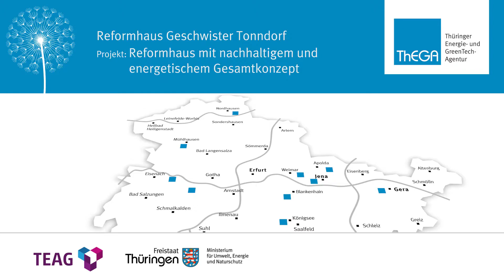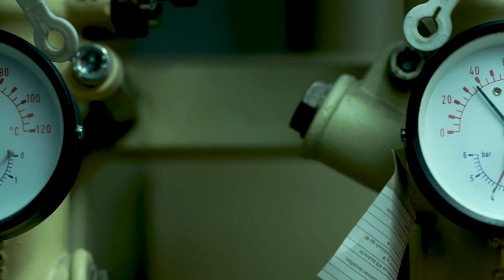Reformhaus Geschwister Tonndorf: ernergetisches Gesamtkonzept | Thüringer EnergieEffizienzpreis 2017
Thüringer EnergieEffizienzpreis 2017
Sonderpreis-Gewinner: Das Reformhaus Geschwister Tonndorf aus Jena hat ein nachhaltiges und energetisches Gesamtkonzept entwickelt: Die Abwärme der Kühlanlagen wird für die Warmwasserbereitung genutzt und der Ladenbau erfolgte mit nachwachsenden Rohstoffen. Abgerundet wird das Gesamtkonzept u. a. durch den Einsatz einer Solaranlage zur Stromerzeugung, die bei entsprechendem Wetter den gesamten Energiebedarf des Ladens deckt.

Mit dem Thüringer EnergieEffizienzpreis zeichnet die ThEGA seit 2012 Thüringer Unternehmen und Kommunen aus, die sich mit erfolgreichen Projekten, innovativen Produkten oder frischen Ideen um die Themen Klimaschutz und Energieeffizienz verdient gemacht haben. Der Preis ist mit insgesamt 30.000 Euro dotiert. So werden das vielfältige Engagement und die Erfolge von Thüringer Akteuren sichtbar gemacht und motivieren weitere Kommunen und Unternehmen zum Handeln. Seit der ersten Verleihung haben mehr als 200 Projekte aus Thüringen am Wettbewerb teilgenommen.

Die Thüringer Energie- und GreenTech-Agentur (ThEGA) ist als Landesenergieagentur Träger des EnergieEffizienzpreises. Das Thüringer Ministerium für Umwelt, Energie und Naturschutz fördert den Wettbewerb und ist Stifter der Preiskategorie „Klimaschutz in Kommunen“. Die TEAG Thüringer Energie AG ist langjähriger Hauptsponsor des Preises.

Wir, die ThEGA (Thüringer Energie- und GreenTech-Agentur) sind als Landesenergieagentur das Thüringer Kompetenzzentrum für erneuerbare Energien, Ressourceneffizienz, nachhaltige Mobilität, kommunalen Klimaschutz und klimafreundliche Wärme. Wir setzen uns für eine erfolgreiche Energiewende und wirksamen Klimaschutz ein. Seit 2010 trägt die ThEGA zum Gelingen der energie- und klimapolitischen Ziele Thüringens bei.